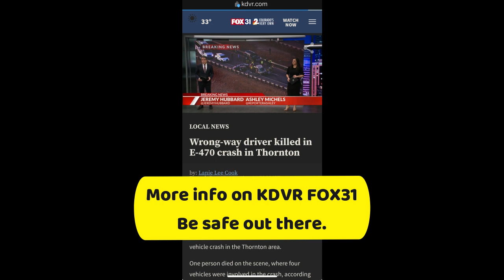Wrong Way Driver Dies in CO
Driver driving the wrong way on E-470 dies. Caught on truck dash cam prior to accident